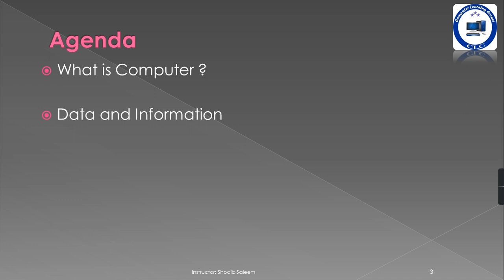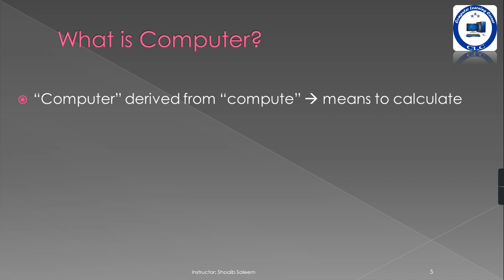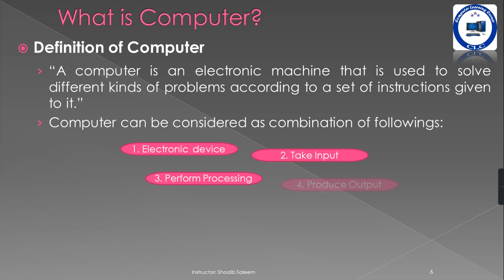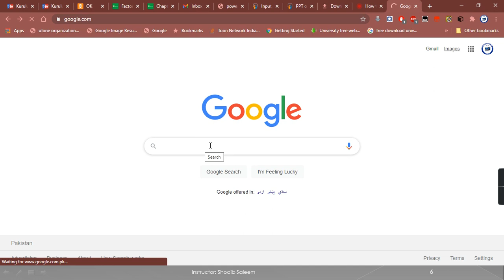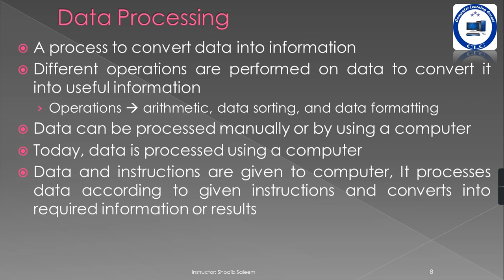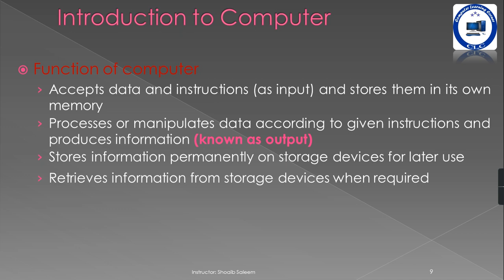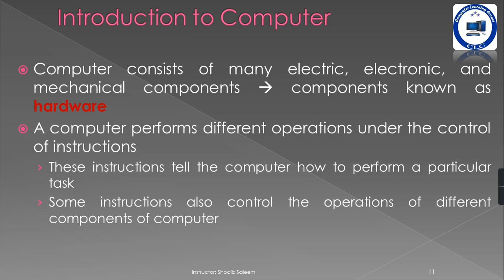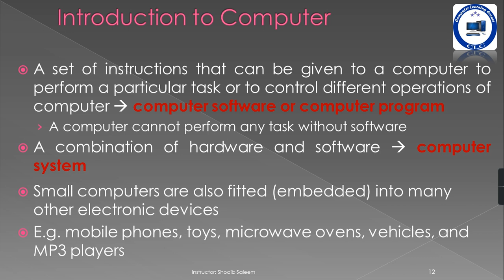Lecture-1 || Introduction to Computer || Data and Information || Functions, Characteristics of Comp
In this video tutorial, the definition of computer is explained briefly. I also explain the difference between Data and Information, Functions of Computer as well as Characteristics of Computer system.